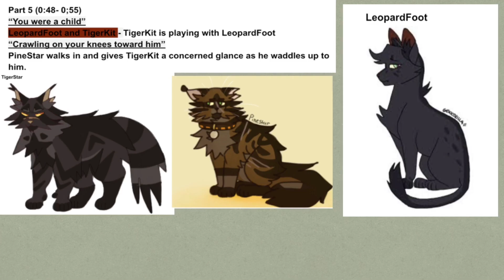Map Part Dump (13+) (Gore)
♡ My motivation went splat
♡ The 13+ is just a COPPA precaution ;) ♡

   Fps
♡ 15

   Frame Count
♡ 104

   Programs Used
♡ FlipAClip

♡IbisPaint

   Audio Used
♡ Accidentally In Love by Counting Crows

   Characters
♡ JayFeather and FlameTail

🖤 When Your Older

   Fps
♡ 9

   Frame Count
♡ 59

   Programs Used
♡ FlipAClip

♡ IbisPaint
When Your Older by The Frozen Two Soundtrack

   Characters
♡ RootPaw

🖤 Healthy Ego

   Fps
♡ 15

   Frame Count
♡ 68

   Programs Used
♡ FlipAClip

♡ IbisPaint

   Audio Used
♡ Healthy Ego by Left Boy

   Characters
♡FireStar and BrambleClaw

   Fps
♡ 12

   Frame Count
♡ 151

   Programs Used
♡ FlipAClip

♡ IbisPaint

   Audio Used
♡ Over The Rainbow Cover by Chase Holfelder

   Characters
♡ ThornStar

🖤 Johanna

   Fps
♡ 15

   Frame Count
♡ 102

   Programs Used
♡ FlipAClip

♡ IbisPaint

   Audio Used
♡ Johanna (Reprise) by Jamie Campbell Bower, Johnny Depp, Laura Michelle Kelly

   Characters
♡ DarkStalker and ClearSight

🖤 Kids

   Fps
♡ 15

   Frame Count
♡ 116

   Programs Used
♡ FlipAClip

♡ IbisPaint

   Audio Used
♡ Kids by MGMT

   Characters
♡ TigerKit (TigerStar), PineStar, and LeopardFoot

🖤 Sub Right Now